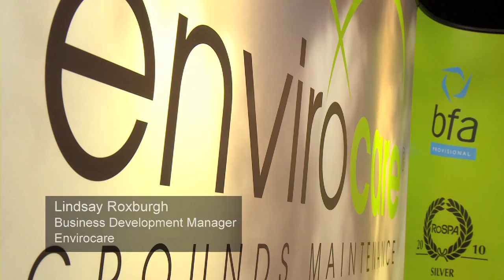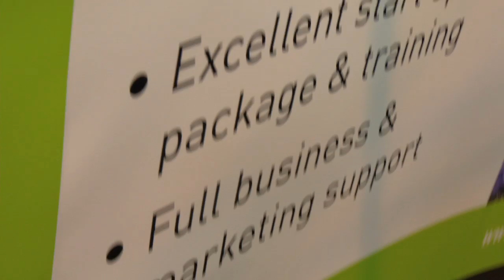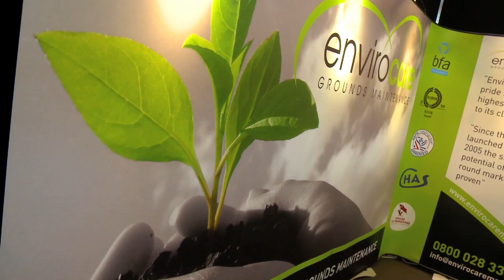Envirocare Franchise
What's involved in running a Grounds Maintenance Franchise?
In this Franchise Sales Talk; Sam Lewis talks to Envirocare's Business Development Manager, Lindsay Roxburgh, to find out more about the Envirocare opportunity and what's involved in running a grounds maintenance franchise.
Thinking about a change in direction? If you enjoy an outdoor working environment, are energetic, enthusiastic and you're looking to be your own boss, look no further! We offer you all the support of an established business with a dynamic team to help you build your own successful business.